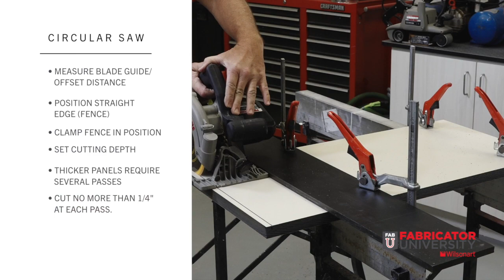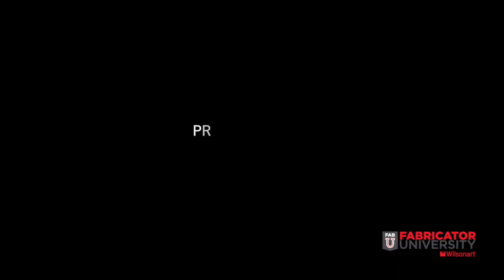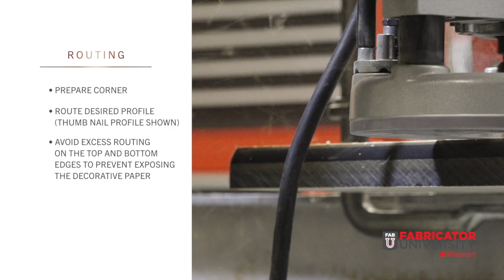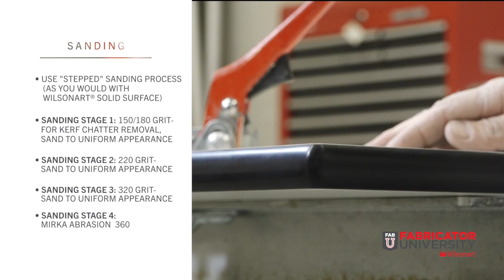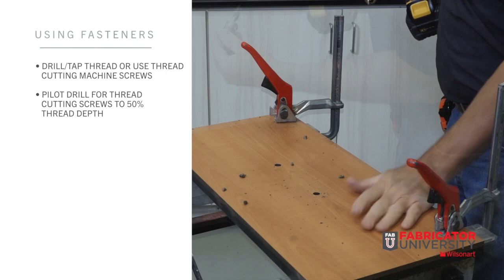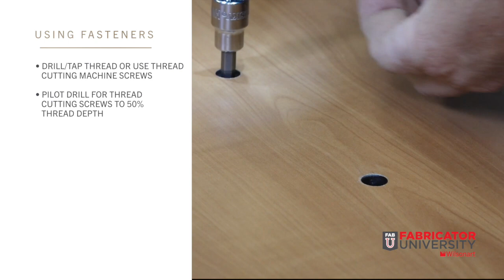SOLICOR™ Compact Fabrication Techniques